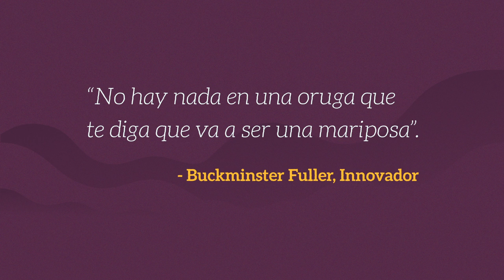We The Educators - Personalización (Español)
Personalización y aprendizaje personalizado

Una conversación sobre el futuro de la educación pública.

Traído a usted por Education International, Alberta Teachers Association, & Canadian Teachers Federation